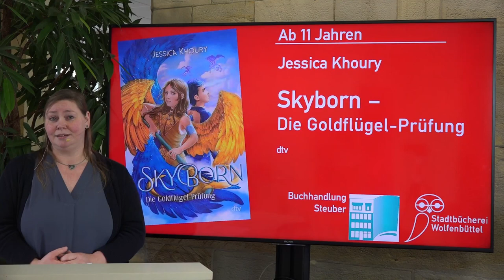Vom Geheimtipp zum Lieblingsbuch - Skyborn